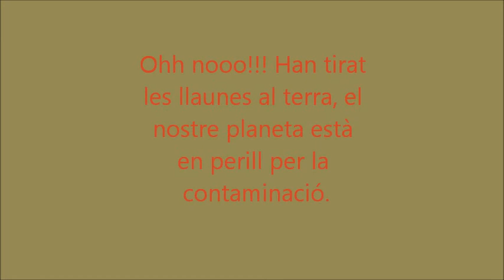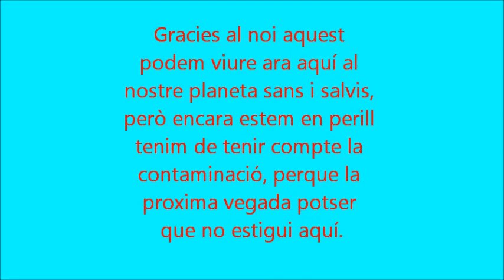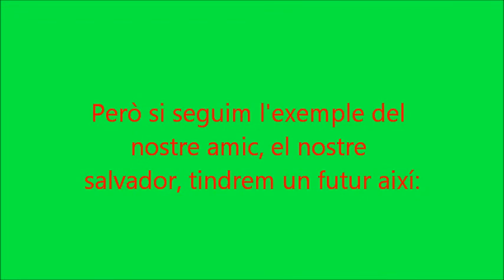Curtmetratge Sense Títol 2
Direcció i guió: Francisco Avila
Interpretat per: Marc, Omar, Francisco i Iker
Càmera: Marc i Ainhoa

Categoria: 1r Cicle d'ESO
Centre: IES Bernat El Ferrer
Municipi: Molins de Rei